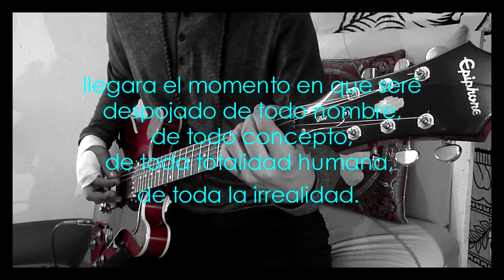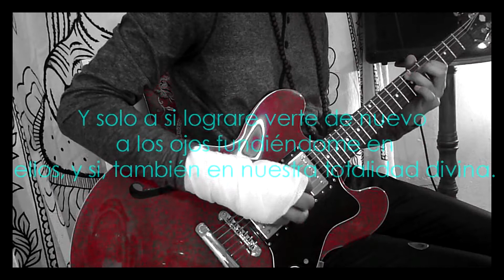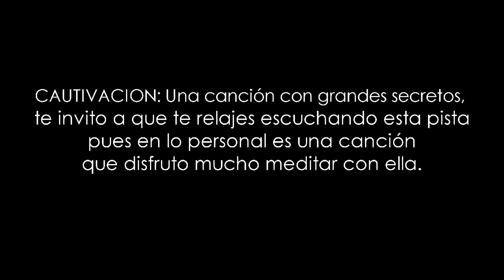Cautivación - Saúl Zarate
te agradezco por ver este vídeo, te dejo links de mis demás canciones si las quieres escuchar, es gratis y espero que las disfrutes, gracias.